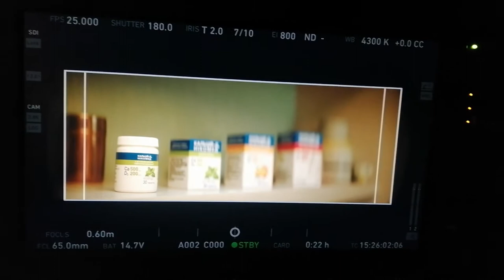Как снимается реклама...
Реклама-маленький фильм с сюжетной линией!